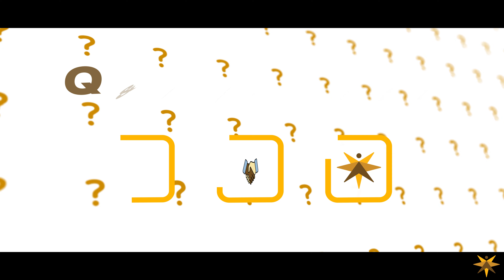Q & A with KHF: Medic All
The Kansas Health Foundation is pleased to debut a new social media feature, “Q&A with KHF," where we introduce you to fellow Kansans making a difference in their organizations and communities!
On this first episode, we introduce you to Ayann Parikh, a young entrepreneur already making great things happen in the health field.